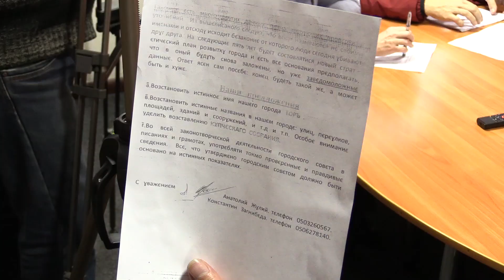Славянск предложили переименовать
Переименовать Славянск в Тор. С такой идеей жители города Анатолий Жулий и Константин Загнибеда обратились к мэру Славянска. Об этом сообщил заместитель городского головы Юрий Полесный. Напомним, крепость Тор появилась в 1676 году. И лишь в 1784 крепость получила статус города и новое название Славянск.  О своей мотивации местным депутатам рассказал инициатор переименования Константин Загнибеда. Видео снял Сергей Горбатенко.

Slovyansk may be renamed

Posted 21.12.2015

Yuriy Polisny, deputy head of Slovyansk, informed that Anatoliy Zhuliy and Kostyantyn Zahnybida addressed the mayor suggesting to rename the town. To remind: Tor fortress appeared in 1676 and only in 1784 it got the status of a town and a new name of Slovyansk.
Kostyantyn Zahnybida told the local deputies about his idea to rename the town. The video was shot by Serhiy Horbatenko.